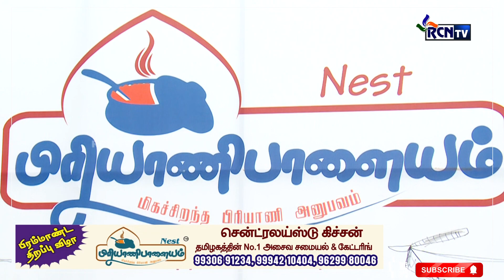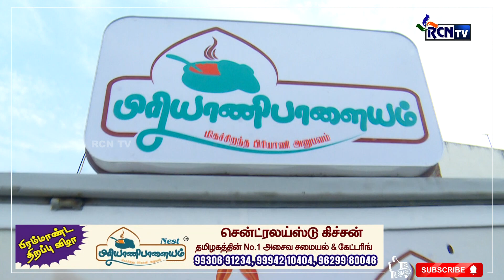Briyanipalayam, The Centralized Kitchen Grand Opening...